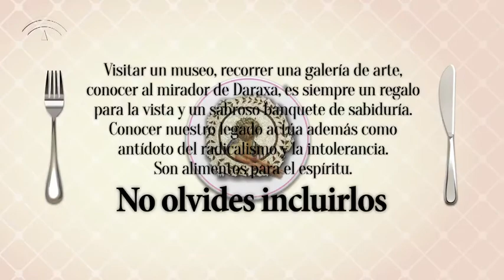Spot7. "Alimentos del espíritu". Campaña de incentivación al consumo cultural.